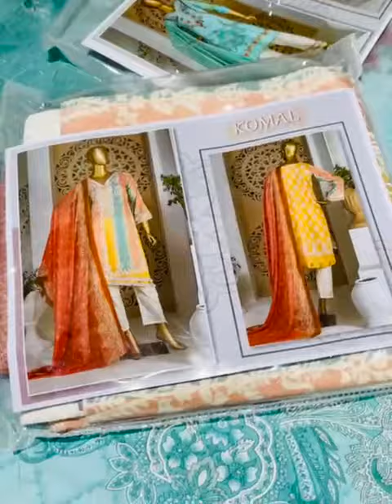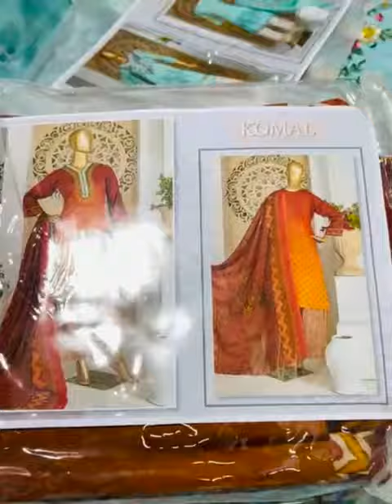Komal Embroidered Lawn Collection 2021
• *Heavy LUXURY Embroidered Lawn Shirts*,
• *Printed Brosha Dupattas*
•Printed Trouser.

07 Design 2 CoLor
14 piece Set📦
*Wholesale Rate: 1,550/-*
Box Price: 21,700/-
Retail Price: 1,950/-
*STOCK AVAILABLE😍‼️*
Delivery charges 450 to 500
Whatsapp or contact on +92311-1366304 to place your order